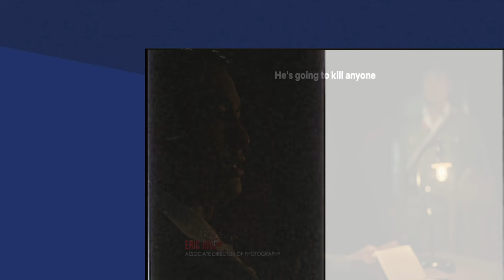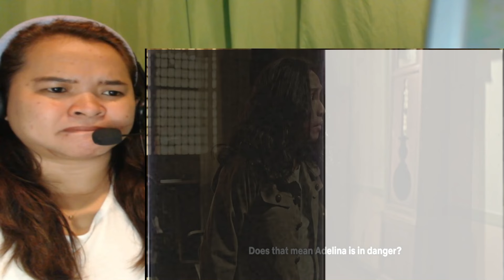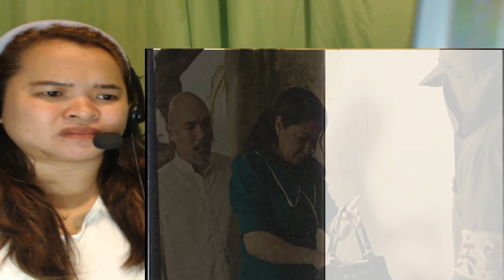PULANG ARAW | FULL EPISODE 75 | NOVEMBER 5,2024 | SANYA LOPEZ | BARBIE FORTEZA | REACTION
CREDITS: GMA NETWORK | NETFLIX
TITLE:  PULANG ARAW | FULL EPISODE 75 | NOVEMBER 5,2024 | SANYA LOPEZ | BARBIE FORTEZA | REACTION